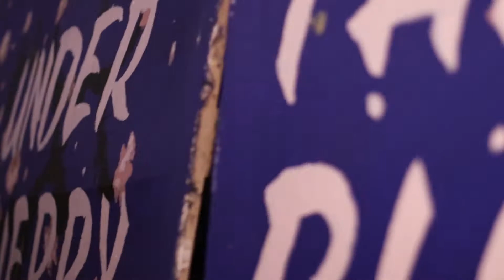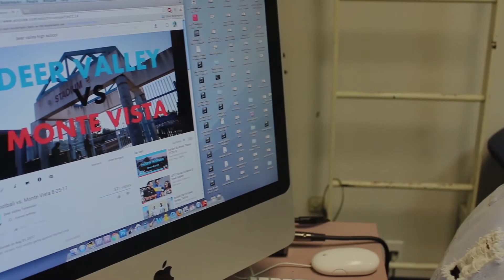Junior Prom 2018